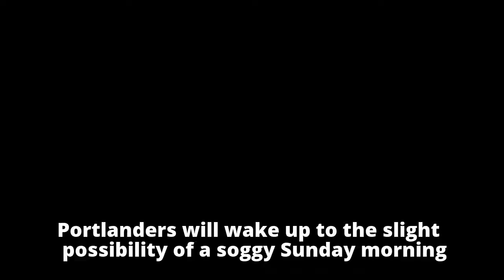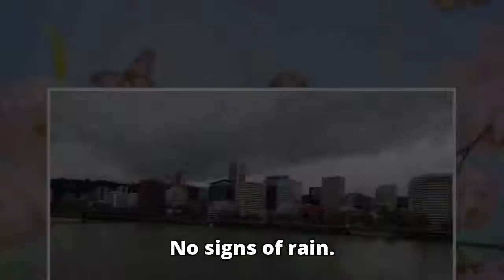Portland metro Sunday weather: Rain, rain going away all next week